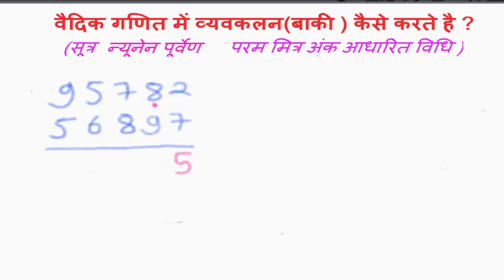वैदिक गणित (vedic Ganit)||बाकी (घटाव ) कैसे करते है ? Part- 02